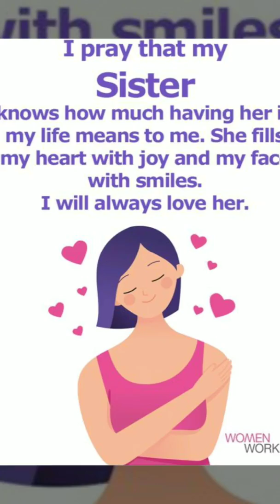Happy Birthday Dorise ♡ BFL ♡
Birthday,  50th, diva, beautiful,  dorise, bestie